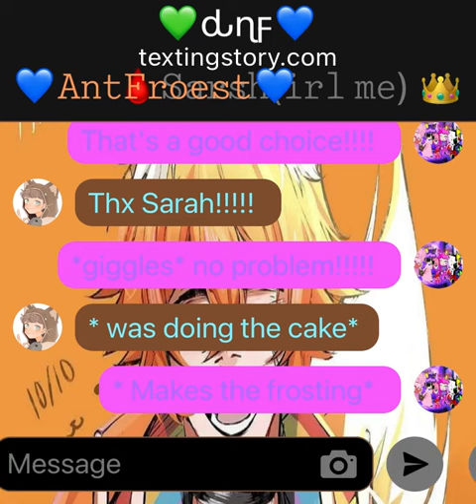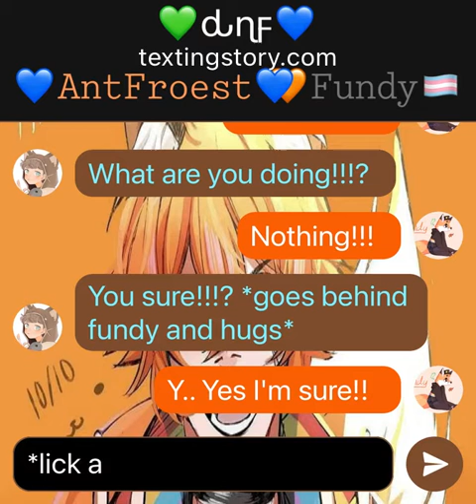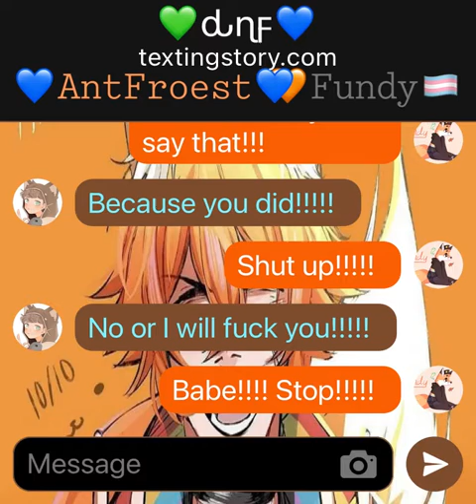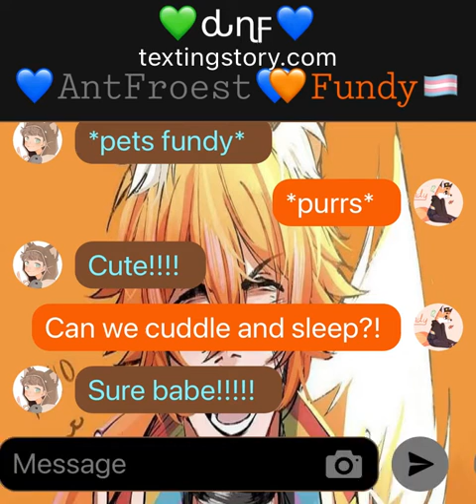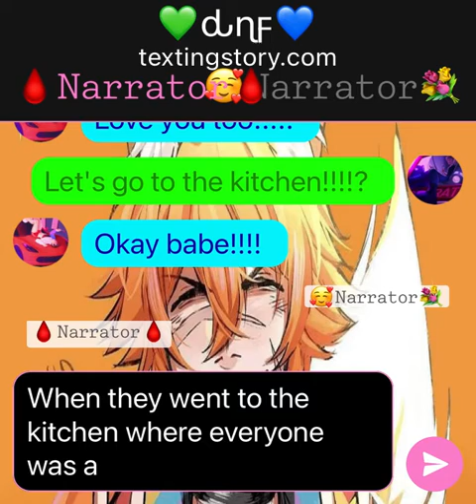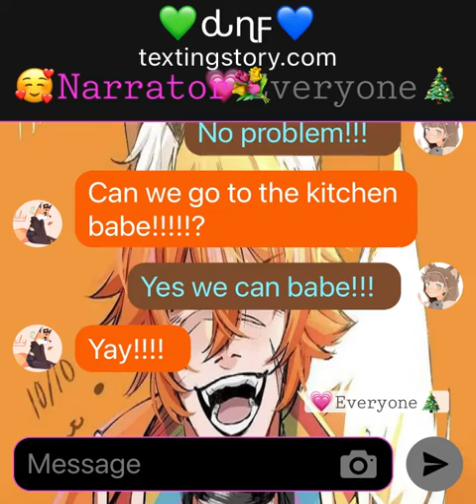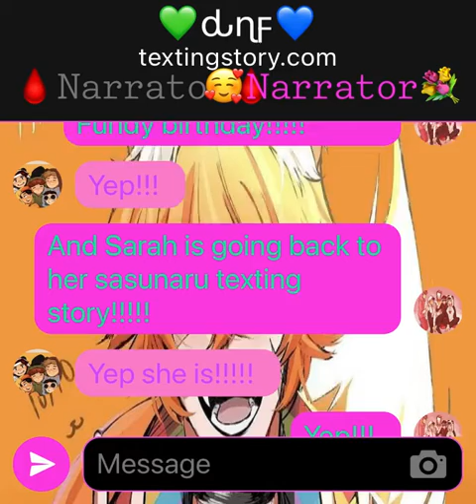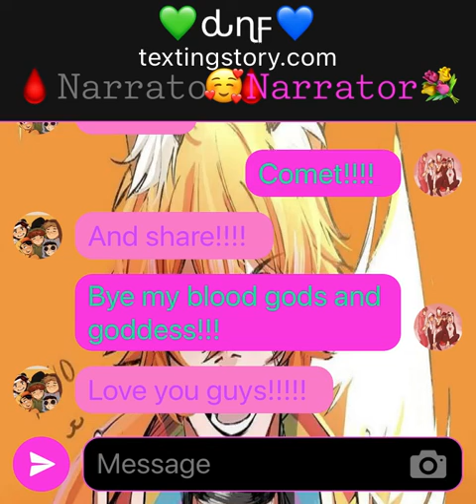💚𝙳𝚛𝚎𝚊𝚖𝙽𝚘𝚝𝙵𝚘𝚞𝚗𝚍💙(#15) [𝙷𝚊𝚙𝚙𝚢 𝙱-𝙳𝚊𝚢 𝙵𝚞𝚗𝚍𝚢🦊🎂🧡! {𝚕𝚒𝚝𝚝𝚕𝚎 18+}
𝙷𝚊𝚙𝚙𝚢 𝚋𝚒𝚛𝚝𝚑𝚍𝚊𝚢 𝙵𝚞𝚗𝚍𝚢! 🧡🧡🧡🧡🧡🧡🧡🧡🧡🎂🎂🎂🎂🎂🎂🦊🦊👑👑👑👑👑👑!